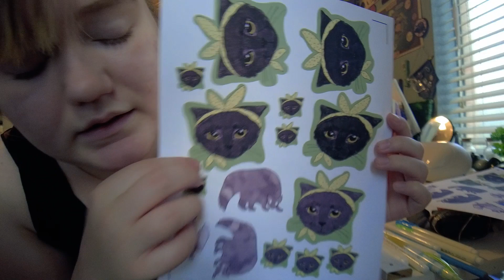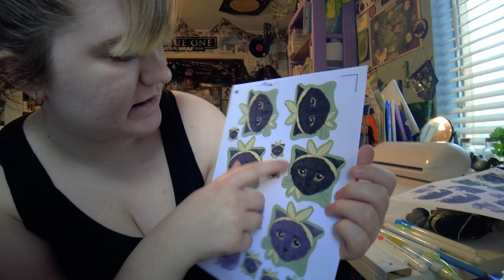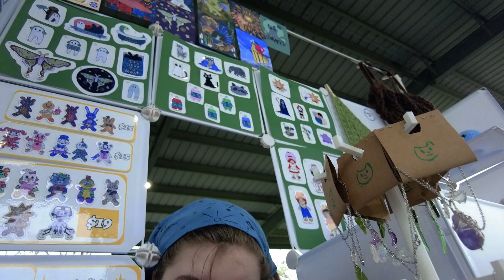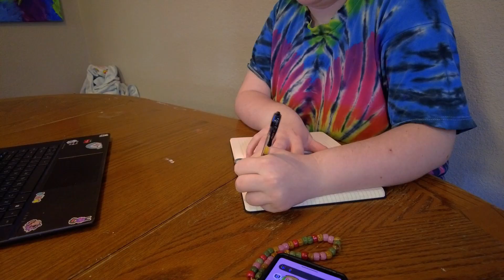Slow living in a busy world: Spring Break / Studio Vlog| Painting, Market, Shop update prep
This vlog was so fun to edit I loved using the stardew valley music as I am currently obsessed with sound track and the game  ❤